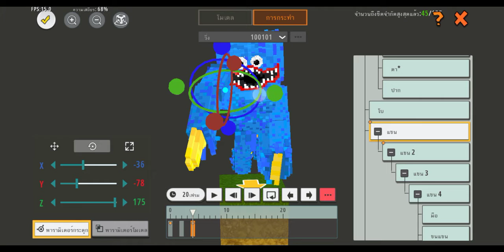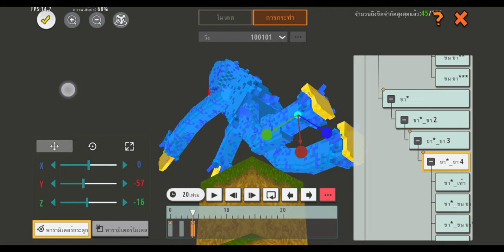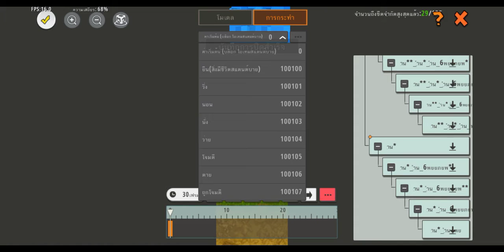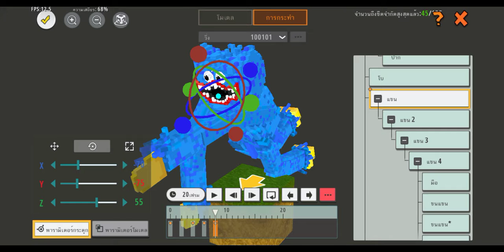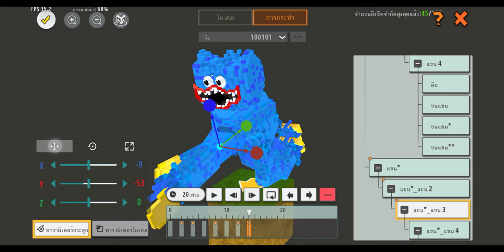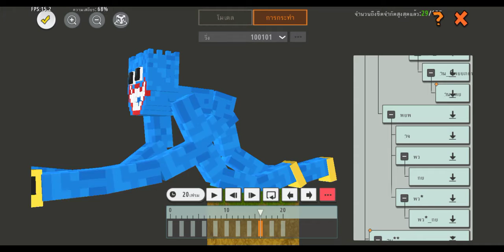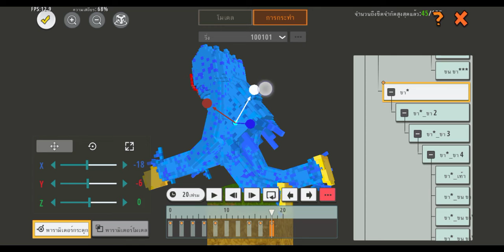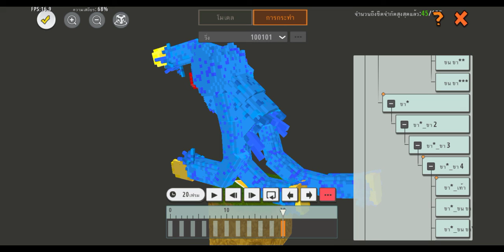แมพ:poppy playtime (coming soon) สร้าง: ฮักกี้ในท่อ